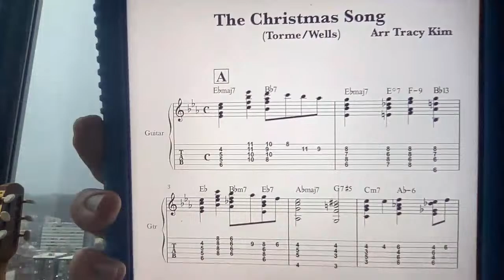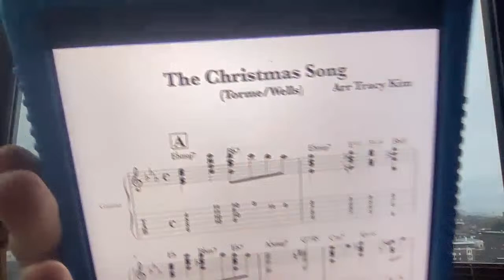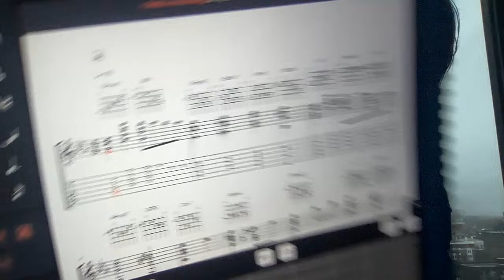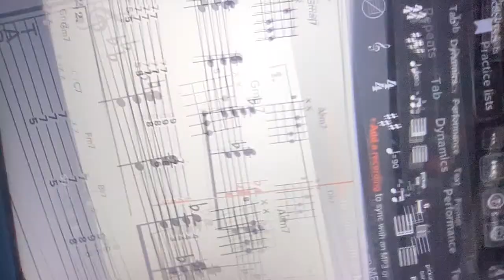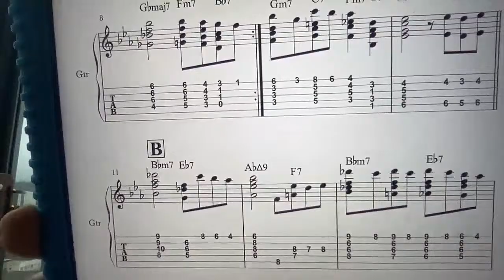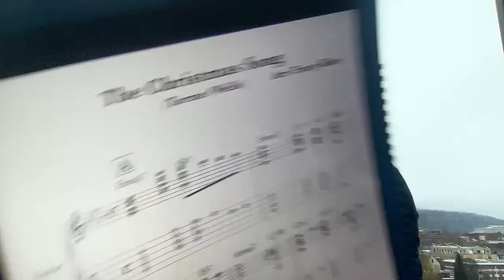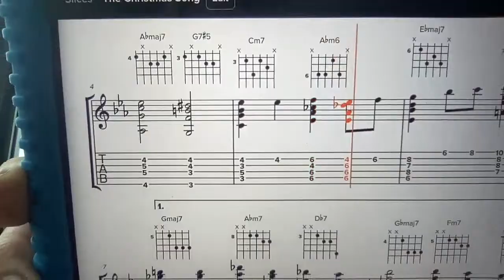The Christmas Song(Chestnuts Roasting on an Open Fire...) Jazz Guitar Solo/Chord Melody Lesson TABS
This is THE classic holiday song that you need to learn!  It has so much to offer for the jazz guitarist.  I will walk you through the complete song note for note with a complete analysis too!

Cheers
Tracy